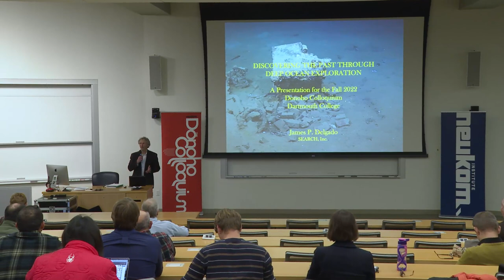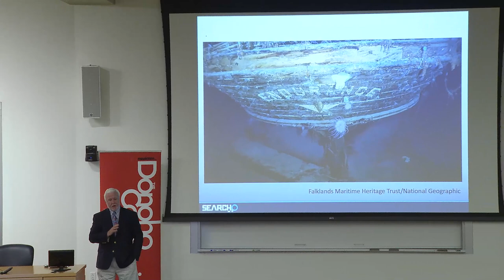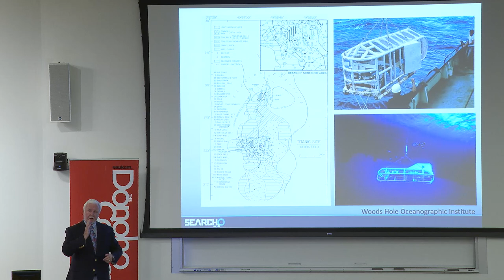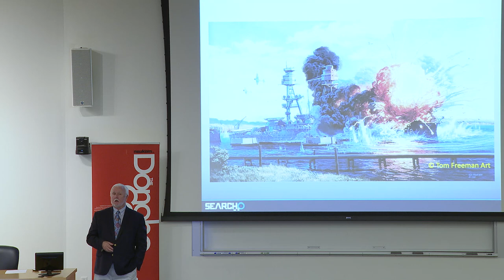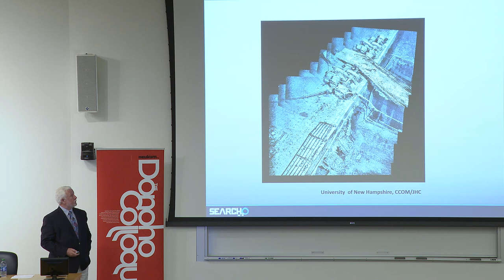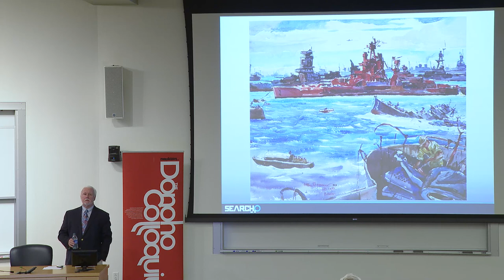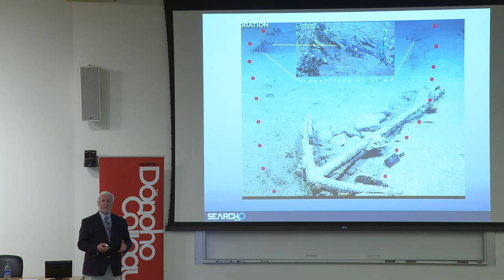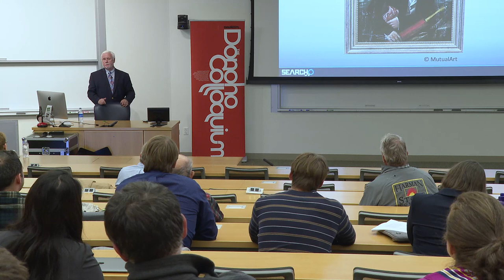Fall 2022 Donoho Colloquium - DISCOVERING THE PAST THROUGH DEEP OCEAN EXPLORATION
James P. Delgado, Ph.D. is a maritime archaeologist, journalist, author, and documentary television host who has spent the forty-four years in work around the world on some of history's most important shipwrecks, including ancient wrecks, the lost fleet of Mongol Emperor Kublai Khan, Arctic ships of exploration, wrecks of the California Gold Rush, the lost ships of Pearl Harbor, the atomic test fleet at Bikini Atoll, RMS Titanic, Civil War, World War I and World War II wrecks, and most recently, the ongoing excavation of  Clotilda, the last ship known to have brought captives to America to enslave them.  Author and editor of over thirty books, and over a hundred scholarly and popular articles and reports, he is the Senior Vice President of SEARCH, Inc., the flagship cultural resources company in the United States, and heads the company's exploration sector.  He previously served as Director of Maritime Heritage in the Office of National Marine Sanctuaries for the National Oceanic and Atmospheric Administration, as founding director of the maritime heritage program of the National Park Service, as President and CEO of the Institute of Nautical Archaeology, as Executive Director of the Vancouver Maritime Museum, and as  founding Historian for the Golden Gate National Recreation Area.  He served as Host for the six seasons of National Geographic's "The Sea Hunters," with best-selling author Clive Cussler, and is currently series advisor and is a frequent guest on National Geographic's series "Drain the Oceans."  He is a Fellow of the Royal Geographical Society, the Royal Canadian Geographic Society, and the Explorers Club.

Abstract

There are some two million shipwrecks in the oceans, lakes and rivers of the world, and a number of them lie at great depth in the largely unexplored, uncharted global ocean.  Increasingly, technology and systematic survey is discovering these wrecks.  Drawing on five decades of experience in archaeology and the science of shipwrecks, the mechanics and the technology of this exploration and what it has revealed, we see an analog for exploration beyond the Earth, but we also see in what we find not only unknown deep sea landscapes, "aliens of the deep," and technological application in extreme environments.  We see a range of human history that reflects not only the ships, but the people and the stories associated with them.  Those human connections help make this science relevant.  The ships and their stories also offer insights into the past, human nature, and add to our understanding of history but also human nature.